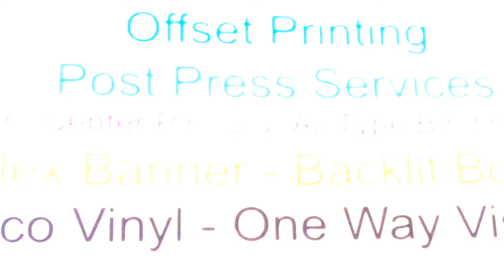Gopinath Print solution